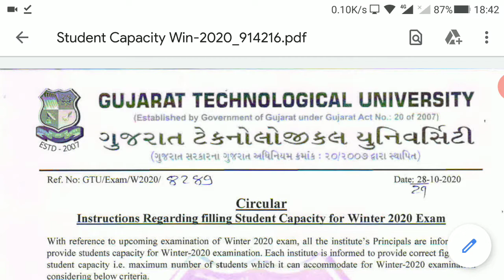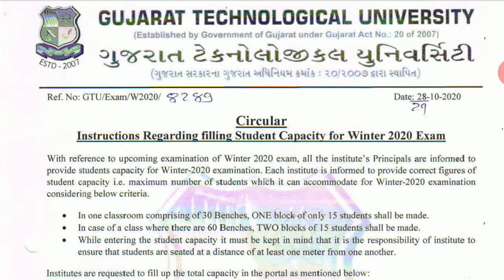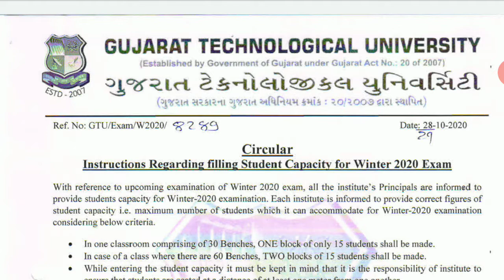GTU News Today | GTU Exam News Today Circular | GTU Latest News | Special GTU Examination